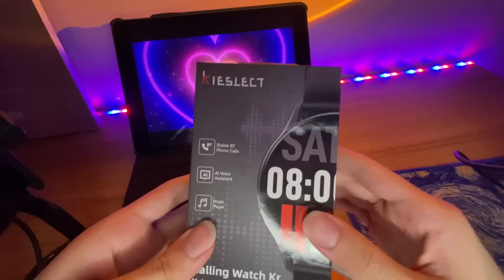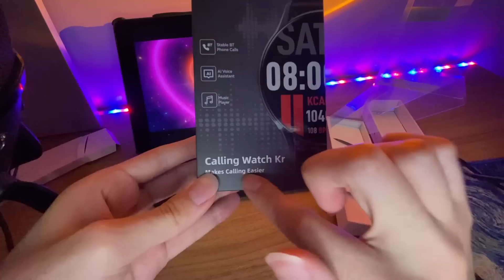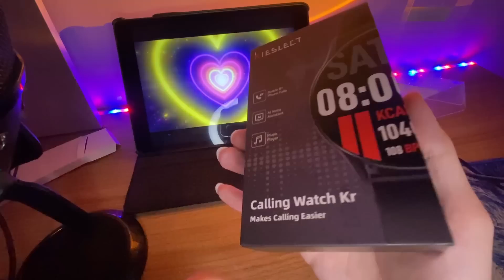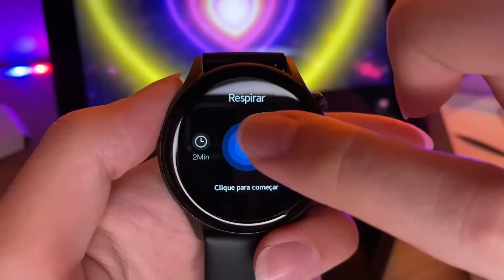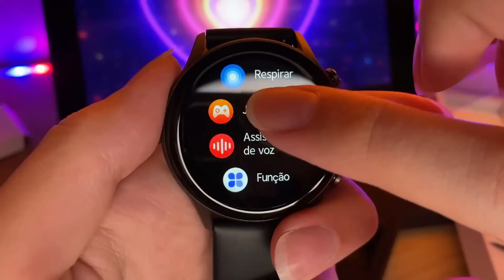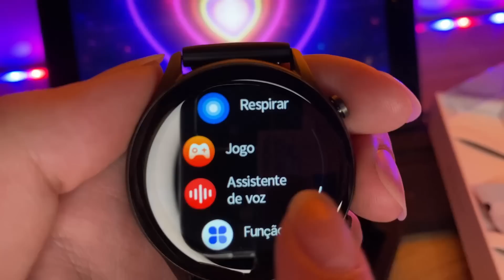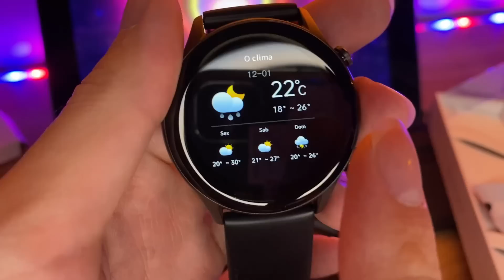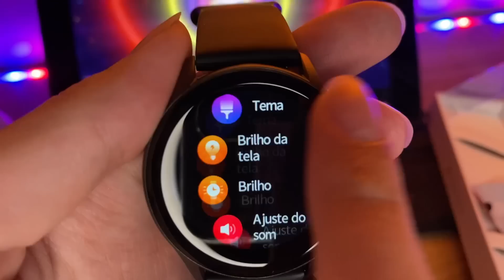ASMR Esse Unboxing Vai Fazer Você Dormir 😴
ASMR Unboxing.